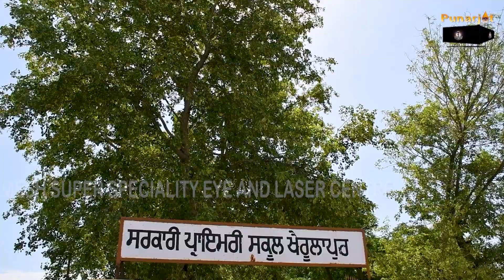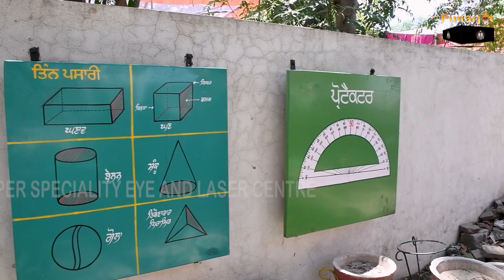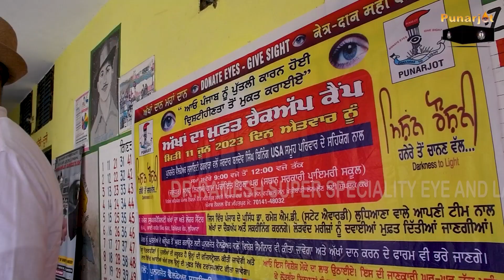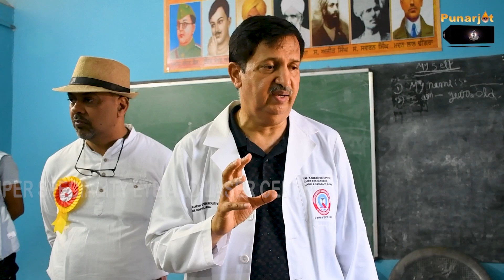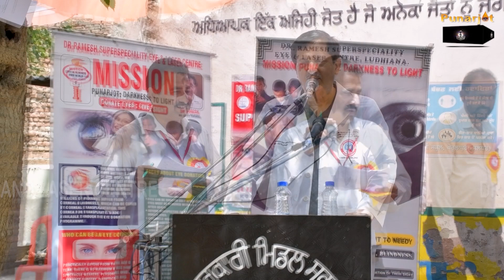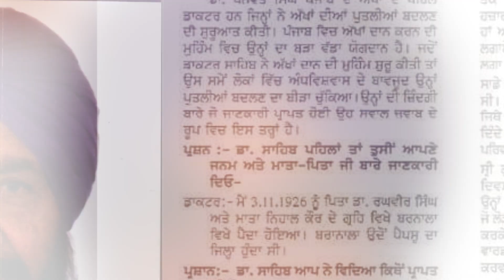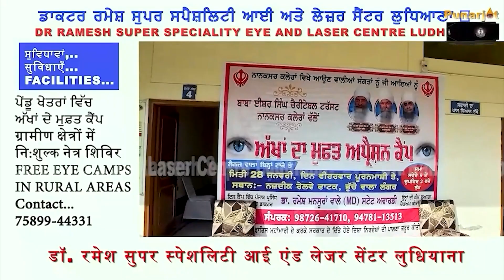Motivation talk by Dr Ramesh MD Eyes specialist ludhiana|Master Rakesh kumar|Khiarula pur eye camp 2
Free eye operation camp was organized at village Khiarula pur, teh Nakodar, District Jullander on 11 June 2023 .
Under Mission Punarjot campaign of Darkness to Light we try to present how Mission Punarjot is working in rural area of Punjab where actually need of high end eye care services.
Above camp was locally organized by Master Rakesh kumar in association with gram panchayat and Baba Jiwan Singh welfare society Khiarula pur under dynamic guidance of Ashok Mehra International Coordinator Punarjot with support of S Baldev singh Binning USA and his family.
Lets participate in eye/ organ donation movement of Mission Punarjot to help someone needy.
We are providing total free corneal transplantation to all, if anyone from India wants all are most welcome.
For eye donation and eye banking services all are most welcome
If anyone wants free cataract surgery who can't afford, all are most welcome.
If someone wants to sponsor cataract surgeries for someone needybor wants to organize free eye operation camp in needy areas all are most welcome.
We at Dr Ramesh super speciality eye and laser centre ludhiana provides state of art

international tertiary level eye care facilities under one roof with full NABH accreditation.
In lasik department,  after complete eye exam  with Bausch and lomb work station for corneal topography and retina evaluation by experienced retina consultant for retina, we are using Zypotix technology of Techonlas laser machine of Germany for personalized Wavefront lasik treatment for eye glasses removal.
Zypotix lasik is highly personalized lasik for every eyes which give customized treatment for best perfect natural vision. Techonlas laser of German technology is one of best and leading technology and known for research and development in field of lasik science in world.
Eye specialist
65 A Bhai Randhir Singh nagar ludhiana
(Fully NABH ACCREDITATED eye hospital )